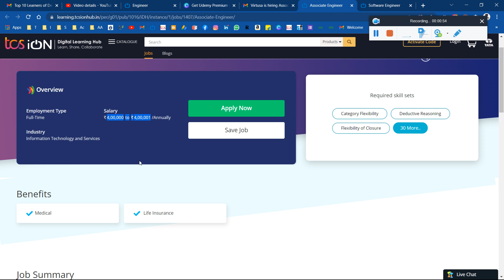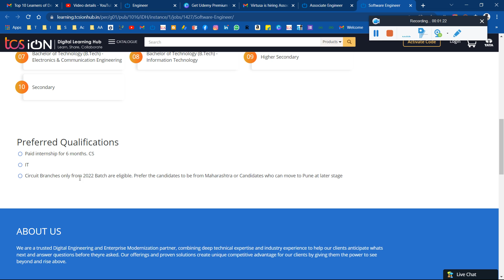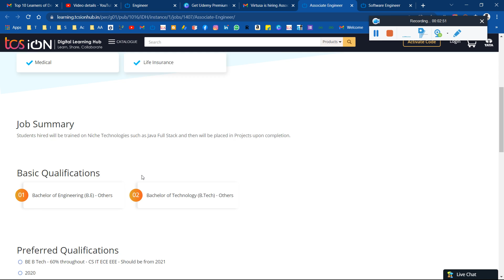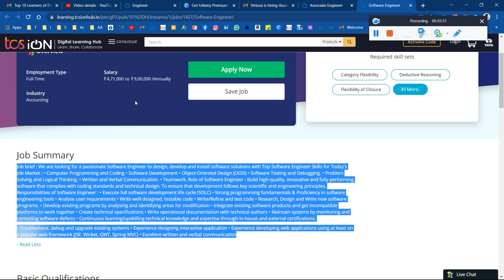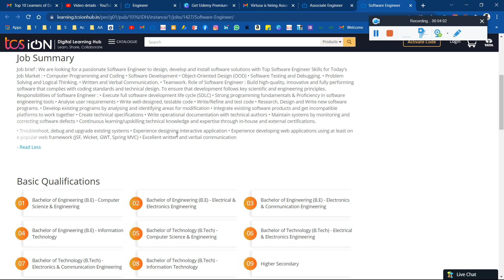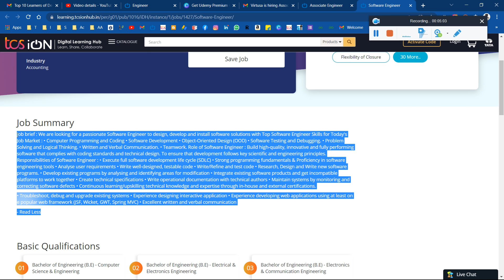Virtusa & Persistent Off Campus Hiring! Not Getting Any Reply After Apply, Before Apply Must Watch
Virtusa & Persistent Off campus Hiring! Not Getting Any Reply After Apply, Before Apply Must Watch Fake Hiring 😡😡 | Software Engineer & Associate Engineer Role | No Direct Interview Call | After Applying No Reply from the Company | Batch: 2022 | 2021 | 2020 | 2019 | 2018 Apply | Must Watch Before Applying

📌🔥 All Jobs Application Apply Link:-

🔴3 Mass Hiring - Tech Mahindra | Wipro | Amazon Off Campus Drive 2022 | 2021 | 2020 Batch Must Apply🔥

revature off campus drive 2021
revature off campus drive 2022
off campus drive,revature off campus drive for 2022 batch
revature off campus drive 2020
revature
,revature off campus drive
revature hiring 2022
revature recruitment 2021

off campus drive for 2022 batch,deloitte off campus 2022,
deloitte off campus 2021,deloitte recruitment process 2022,
how to apply for deloitte off campus 2022,deloitte off campus drive,off campus drive,deloitte recruitment 2022,
deloitte off campus drive for freshers,deloitte interview,deloitte off campus

✨ Hashtags ✨